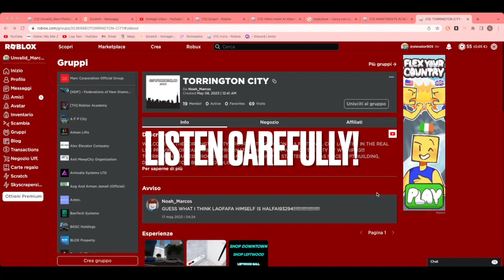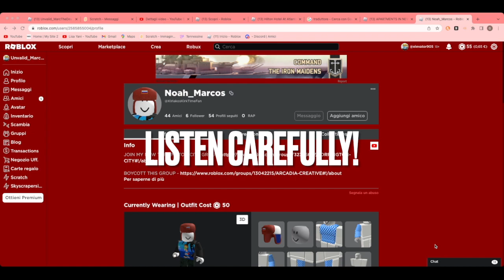EveryLift | Stupid Leftwood PLCE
Filmed: 28/05/2023